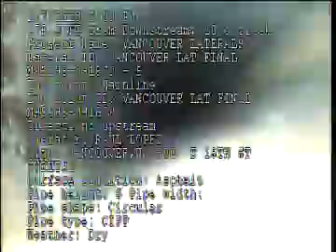C02 POST MH5395 E178 3 MH1878 608 E 16th St 2 7 2020